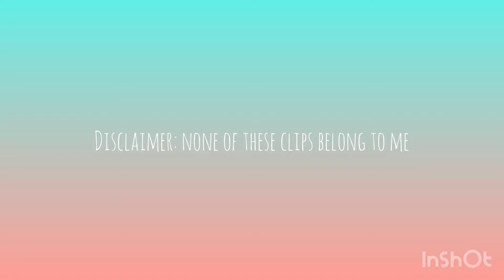SATISFYING CLAY MIXING SLIME COMPILATION ~Sugar Star Slimes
Hey Sugary Stars! I hope you are having a good day!! 💕These videos are NOT mine! TYSM!!! I hope you guys enjoyed! Don’t forget to comment SugarSqaud for a shoutout! Wondering how to become a part of the SugarSquad? It’s so easy! 💕
ℓσνє уσυ gυуѕ!
~ 𝓼𝓾𝓰𝓪𝓻 𝓼𝓽𝓪𝓻 𝓼𝓵𝓲𝓶𝓮𝓼